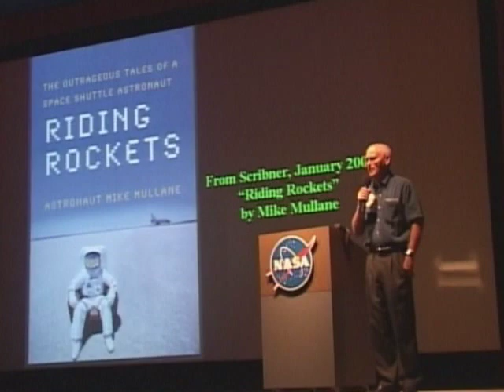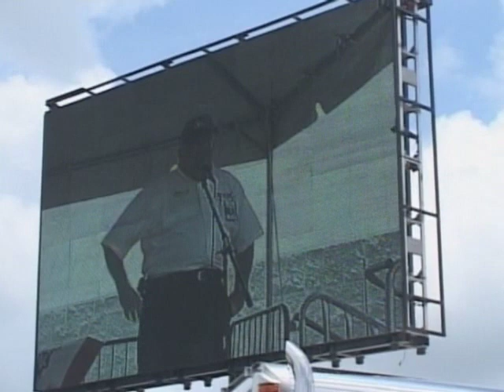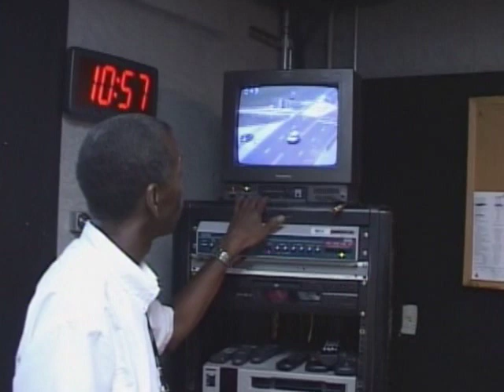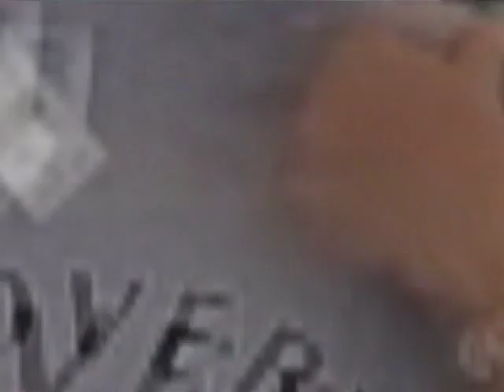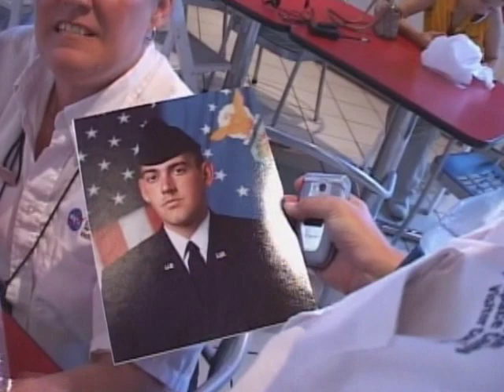Shuttle Launch Days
The launch of the Space Shuttle was one of the most exciting times to be working out at the space center. These two launches are an example of the excitement of being a part of NASA history. One of the most rewarding jobs I've ever had